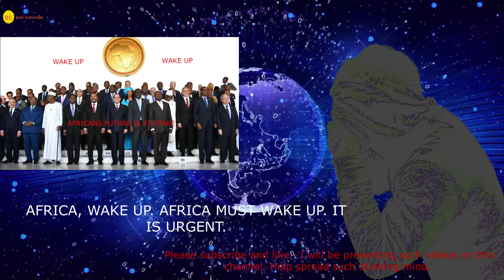The Western Countries Takes Advantages of Africa and Disrespect Africans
These are just the thoughts of how the Western world exploits African nations and think that Africa should always keep to how they see the world. The Western nations are still pushing the imperialism agenda which their forefathers laid down. Africa has to put a stop to it. The African nations have to stand up and resist all these misleading behavior.